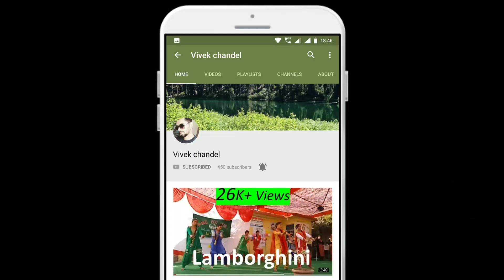Kalbelia Dance | Rajasthan folk dance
Watch these school students in a brilliantly choreographed Folk Dance performance at Rajwari  2018
Annual prize distribution function 2018 |

(Awesome Dance performance)
Tag All Your Friends & Colleague,